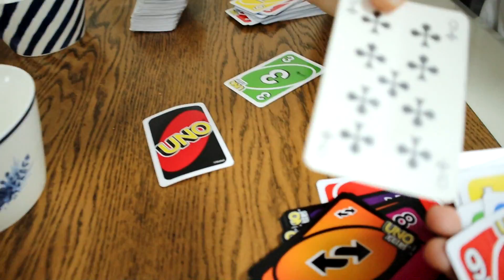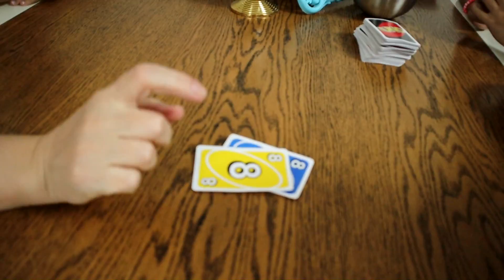EVDE NELER OLDU NELER AKŞAM RUTİNİM EYLÜL LAL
EVDE NELER OLDU NELER AKŞAM RUTİNİM ELÜL LAL

Merhaba Ben Eylül Lal , YouTube kanalımda Her Gün Eylül Lal Ailesi için birbirinden güzel videolar paylaşıyorum. Kanalımda Challenge, eğlence,  oyun, slime, slime challenge gibi bir sürü eğlenceli ve komik video bulabilirsiniz.